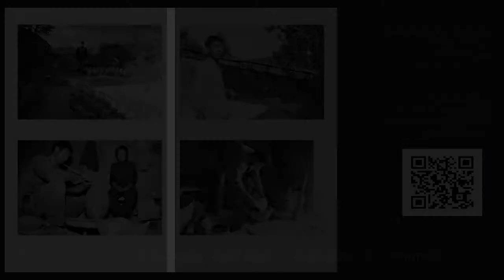Exhibition about Pottery and Mingei in Japan and Yunnan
Pictures  from an exhibition of photos by Aske Dam from 1965 and 2010